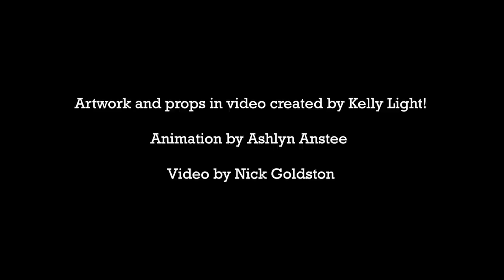Louise Loves Art Song - Emily Arrow, book by Kelly Light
Song adapted with permission by Emily Arrow from the book LOUISE LOVES ART (Balzer + Bray) by Kelly Light

Video filmed and edited by Nick Goldston Song produced by Nick Goldston and is on the album, "Storytime Singalong, Volume 1" by Emily Arrow!